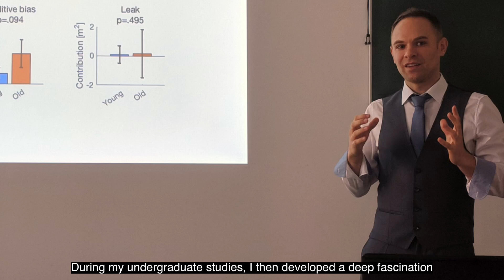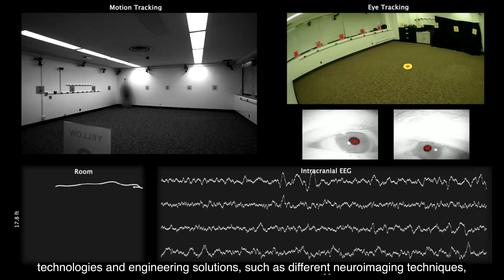Matthias Stangl PhD, Boston University Biomedical Engineering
Matthias Stangl is an assistant professor of BME. His lab focuses on the intersection of cognitive neuroscience, neuroengineering, and data analysis, to address key questions about human cognition and behavior.